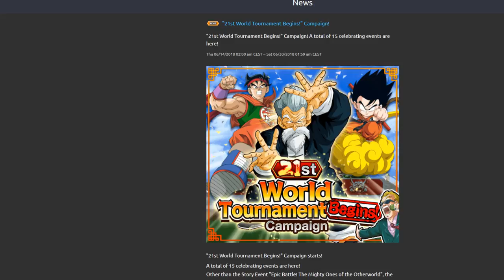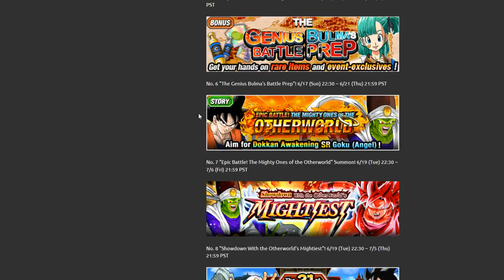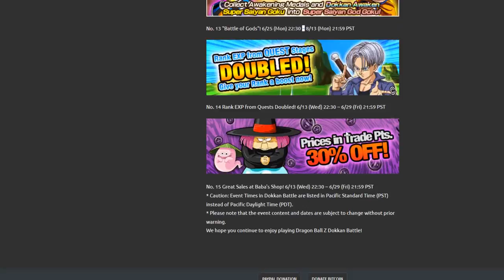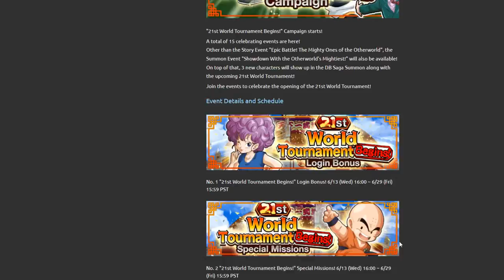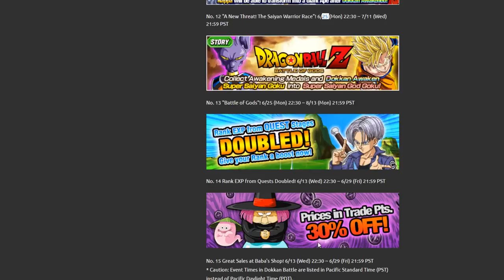SE VIENE EL 21th TORNEO MUNDIAL Y VUELVE GOKU SUPER SAIYAN KAIOKEN!! | DBZ Dokkan Battle En Español